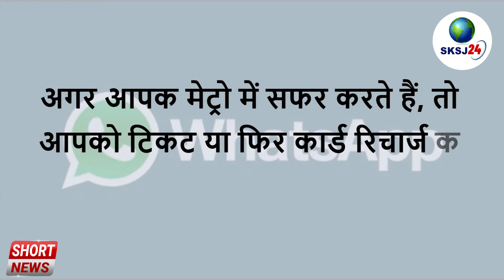अब whatsapp से खरीद सकेंगे मेट्रो का टिकट | Now you can buy metro ticket from whatsapp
Take Metro tickets from WhatsApp, the hassle of queuing is over, know the complete process